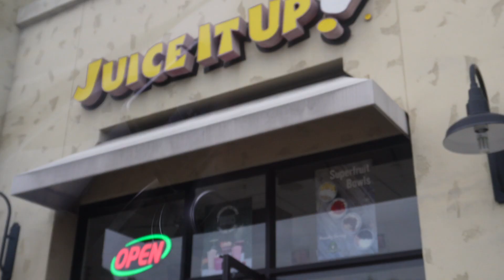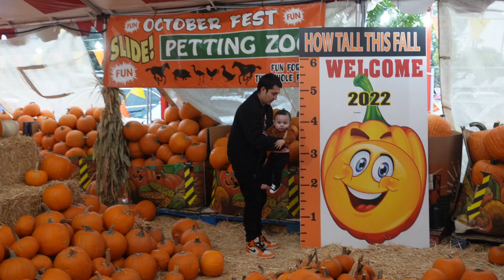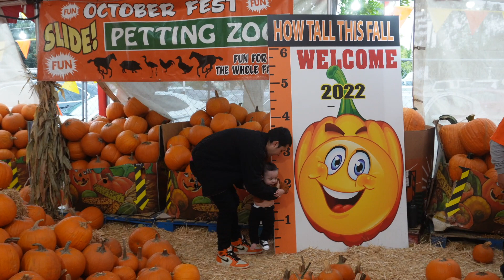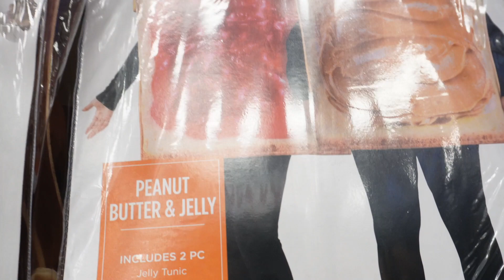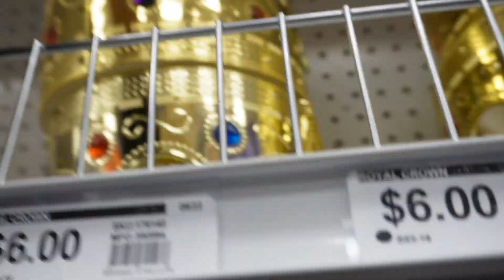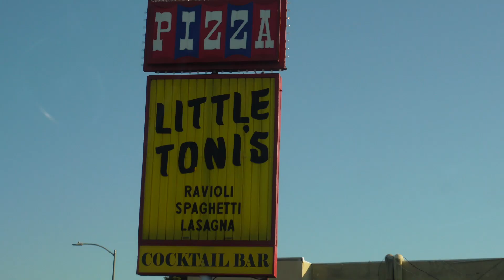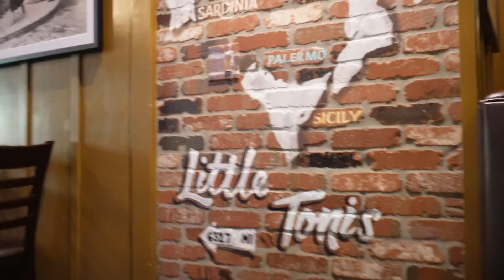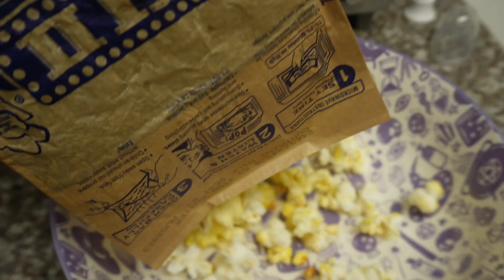SPOOKY FALL DAY IN MY LIFE: pumpkin patch, Halloween costumes, best pizza ever & HALLOWEENTOWN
It finally hit bellow 70 degrees here in LA lol! So come celebrate an October day with us taking Salem to his first pumpkin patch, costume shopping, and to the best pizza place!

SONGS: Tiny Things // Giant's Nest

XO,
BAILEY